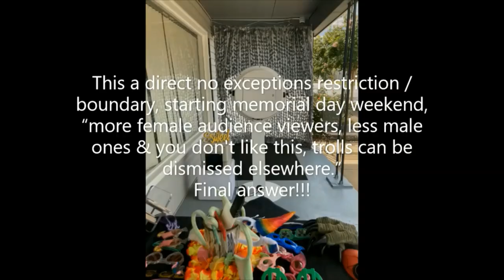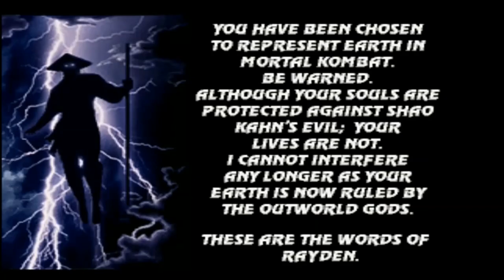Mortal Kombat 3 [PlayStation] Gameplay - Cyrax (ARCADE)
Sal Davita as Nightwolf; Cyrax, Sektor & Smoke, in MORTAL KOMBAT 3.
Just like the arcade version, from 1995
Sony PlayStation version, of the MASTER tier in MORTAL KOMBAT 3.
30th Anniversary - come April 15, 2025. Including the movie, debuting August 18, 1995.